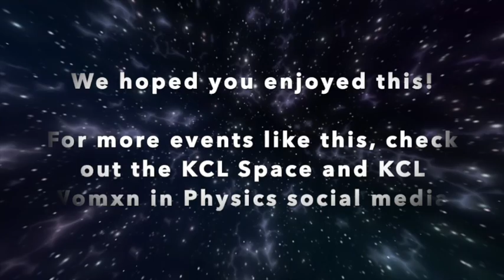Women in Space Panel (KCL Space x KCL WIP)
KCL Space presents a Women in Space Panel, in collaboration with the Women in Physics Society!

In this video, we present Dr. Aenor Sawyer, Dr. Carole Dangoisse, Dr. Rain Irshad, and Dr. Nicol Caplin, who will be talking about space-related topics.

Dr. Aenor Sawyer is the Chief Health Innovation Officer for the NASA-funded Translational Research Institute for Space Health (TRISH), specialising in translational technologies for spaceflight research.

Dr. Carole Dangoisse is a medical doctor and former research MD for ESA at the Concordia station in Antarctica.

Dr. Rain Irshad is an Autonomous Systems Lead/Business Development and Strategy for HRAF & Sample Curation at STFC, and is experienced in a wide range of lunar and Mars mission discussions and particularly on bringing back samples from space.

Dr. Nicol Caplin is an astrobiology researcher at ESA, specialising in antimicrobial research and biomining for long duration spaceflight missions.